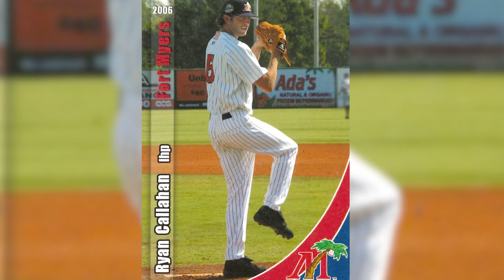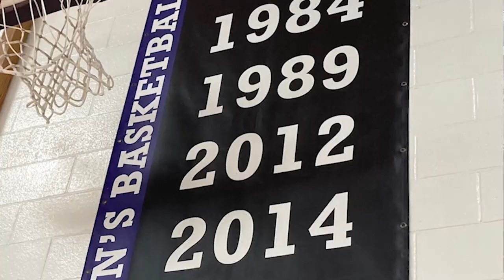Inside Warhawk Sports: Ryan Callahan